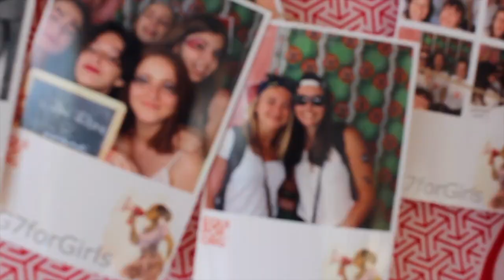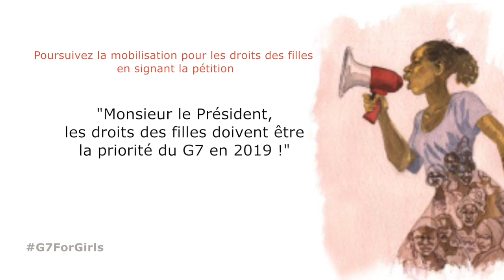Solidays 2018 - Les droits des femmes - vous témoignez !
Equipop était pour la première fois à Solidays ! Une occasion pour vous de partager vos idées sur les droits des femmes et la mobilisation des jeunes sur cette thématique ! Merci à vous tous et toutes et à l'année prochaine !!!